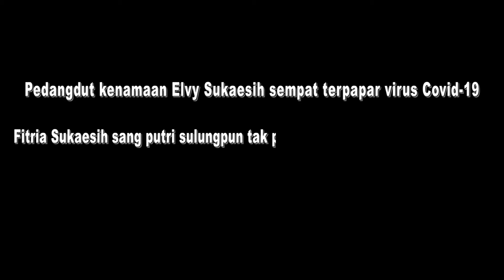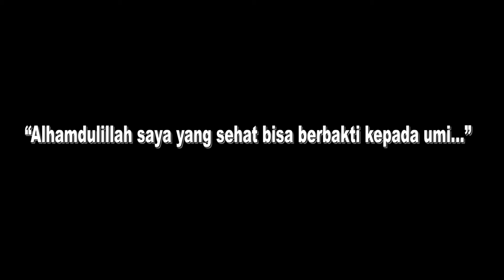Bersabar dan Bersyukur, Elvy Sukaesih Lawan C19 dengan Hati Ikhlas dan Semangat | Halo Selebriti